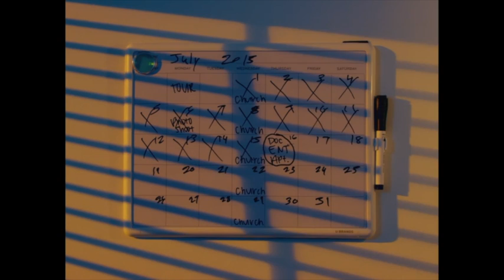Breakthrough Artist Brandon Watson Gets Personal with Controversial Debut Track “Moment”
San Antonio, Texas - Independent pop recording artist Brandon Watson is thrilled to announce the release of his debut single, “Moment”, a song about mental health awareness and overcoming some of life's hardest obstacles, available on all major streaming platforms October 7.

Accompanied with a compelling music video produced by The 1 Video Productions and an extensive promotion schedule, the catchy track uniquely attributes life to a highlight reel of “moments”, aiming to bring awareness to faith and mental health alike. Drawing on Watson’s lofty, euphonious voice accompanied by the electric guitar and rhythmic cadence, “Moment” tells his story of both personal and professional setbacks and successes.

A Texas native, Brandon Watson writes, sings, and produces his own songs, often collaborating with others well-known in the industry. He currently resides in Florida with his new bride, Kashawn Watson, a popular podcaster.

“No matter how far any person may have gone, I believe nothing will be wasted. The music is more than a catchy vibe - it’s for now,” Watson says. “Everyone has had a defining moment in their life of highs and lows. I just want to be the person to give a role to articulate what we all feel and think about in my music.”

About Brandon Watson

Brandon Watson is an up-and-coming independent recording artist, singer, and songwriter. Having an affinity for the modern pop genre, Brandon’s richly tonal voice lends itself beautifully to the style. Brandon is also an accomplished musician, with vast experience playing drums, keys, and both electric and acoustic guitars.